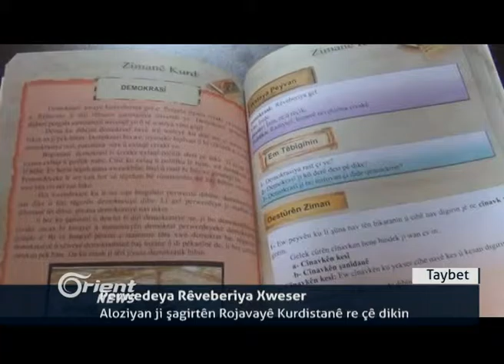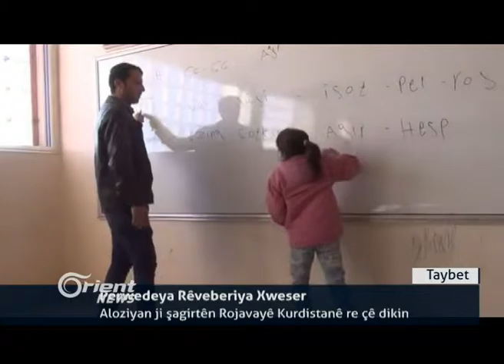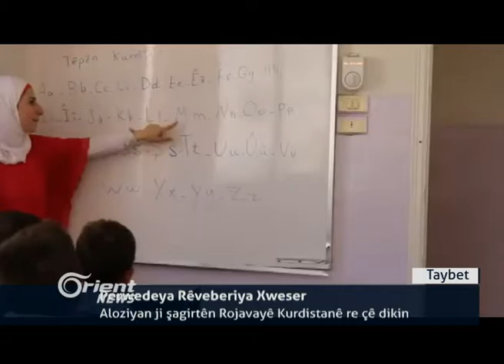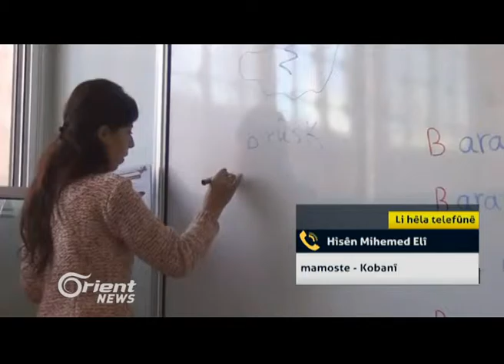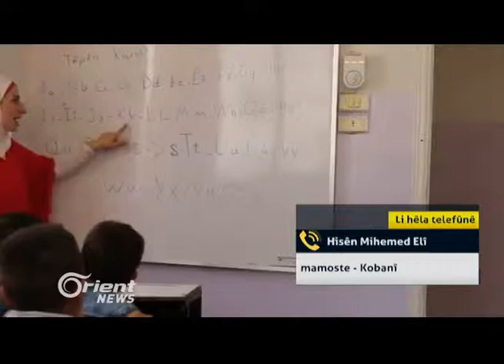Perwedeya Rêveberiya Xweser Aloziyan ji şagirtên Rojavayê Kurdistanê re çê dikin